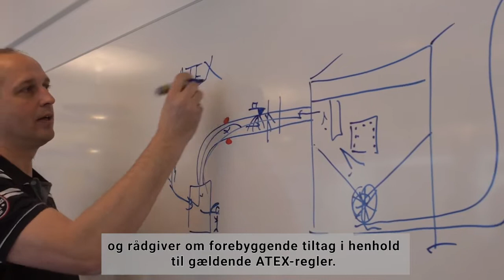Safe Vent company film DK sub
SafeVent tilbyder løsninger, der eliminerer brand og eksplosionsfare i produktionsanlæg. Herved minimeres skader på anlæg og medarbejdere. Vi har gennem årene oparbejdet erfaring og et indgående kendskab til løsninger for forebyggelse, begrænsning og bekæmpelse af eksplosioner og brand. Vi har forståelse for - og imødekommer - kundernes behov og ønsker, når det drejer sig om sikkerhedskrav og risici i forbindelse med procesanlæg.
SafeVent arbejder indgående med rådgivning og klarlægning af opgaven, så vores kunder opnår en løsning, der er optimal for produktionsanlægget. Vores produktsortiment giver mulighed for at opbygge en sikkerhed, der både passer i bestående og i nyetablerede anlæg. Samtidigt tilgodeses mulighederne for individuelle løsninger.